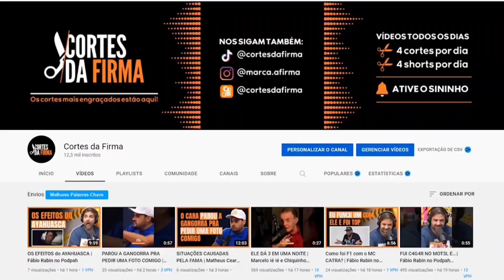RENATO ALBANI ADOTOU UM PET | PRA VOCÊ MORRER DE RIR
🔴 SABIA QUE ESSE CANAL É GERENCIADO 100% PELO CELULAR?

Aprenda você também a CRIAR um canal SEM APARECER e faça uma RENDA EXTRA na Internet.

✅️ Siga o canal do Albani